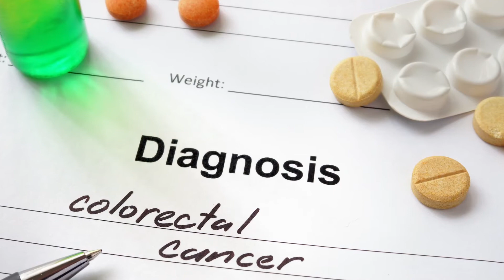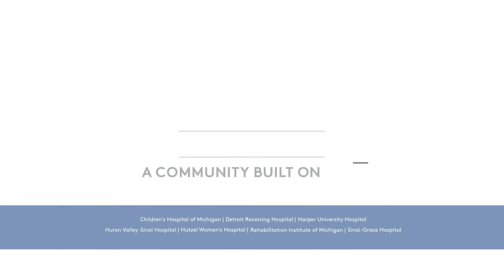DMC Medical Matters | Dr. Anthony Williams – Colon cancer screening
This episode of DMC Medical Matters features Dr. Anthony Williams, a gastroenterologist from DMC Sinai-Grace Hospital. Dr. Williams discusses the prevalence of colon cancer, who is most at risk, symptoms, the importance of screenings, and why early detection is key to saving lives.